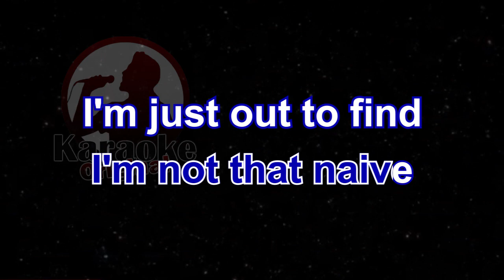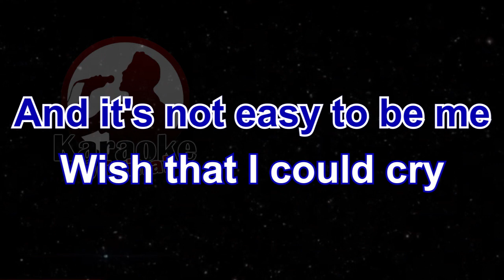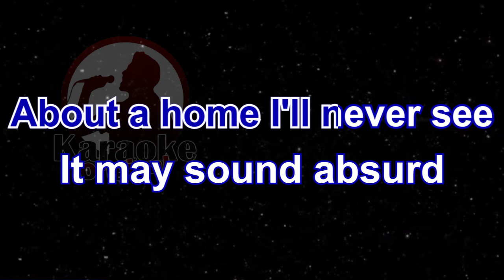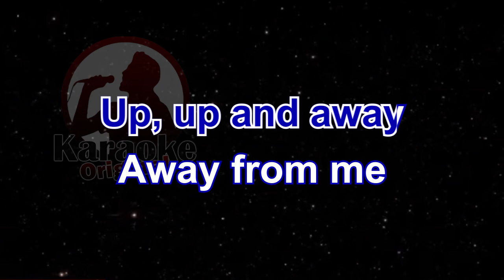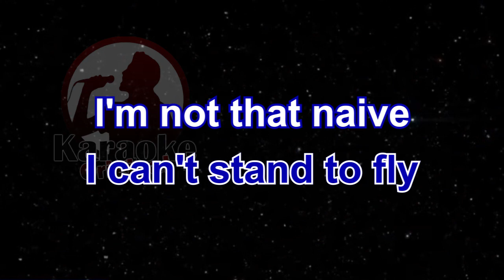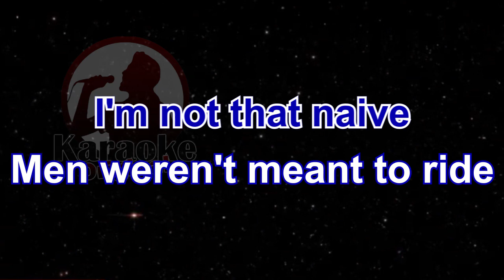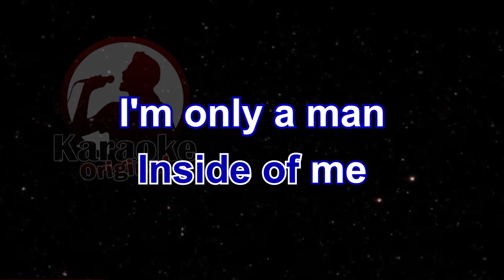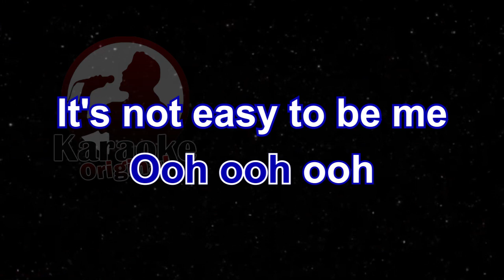Superman Karaoke [Five For Fighting] Superman Karaoke Original